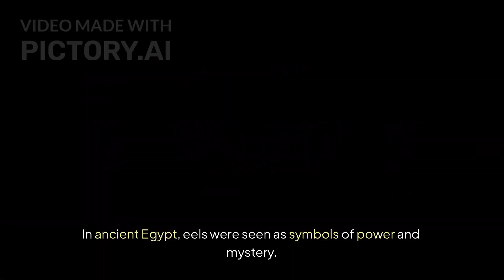Electric, Moray, and Abyss Eels: Secrets of the Deep Revealed!!!!!!!!!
🌊 Dive into the electrifying world of eels! 🐍
Ever wondered about creatures that can shock their prey, migrate thousands of miles without a map, or even have two sets of jaws? In this video, we uncover the mind-blowing secrets of eels – from the electric eel’s shocking powers to the epic journeys of freshwater eels and the creepy-cool moray eel! 🐟⚡️
Join us on [Your Channel Name] as we explore the wonders of creation through the incredible behaviors of these slithery marvels. You’ll be amazed by their biology, migrations, and cultural significance!